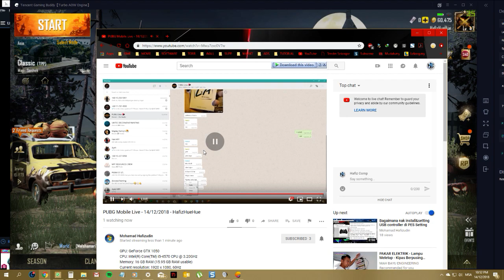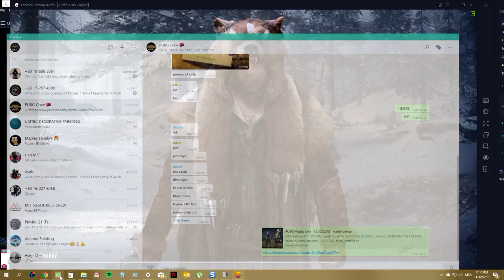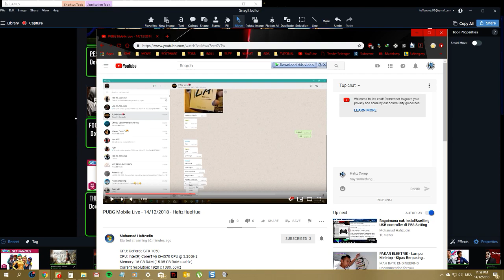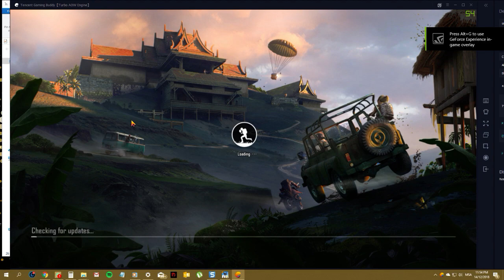PUBG Mobile Live - 14/12/2018 - HafizHueHue